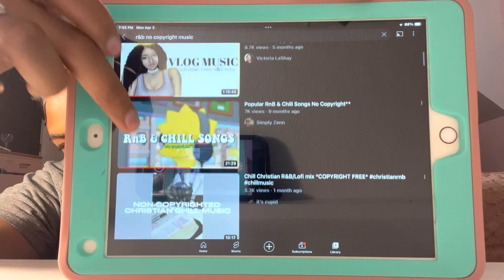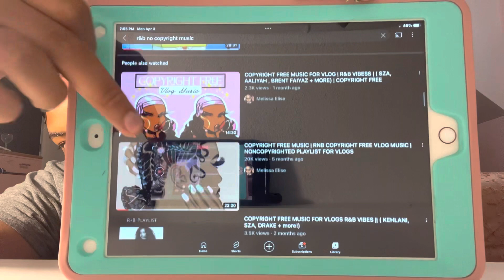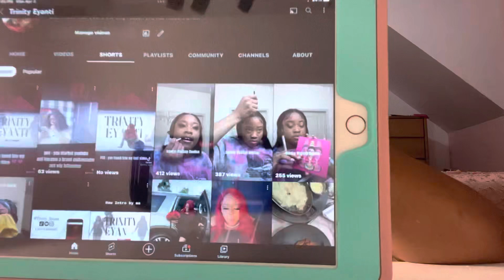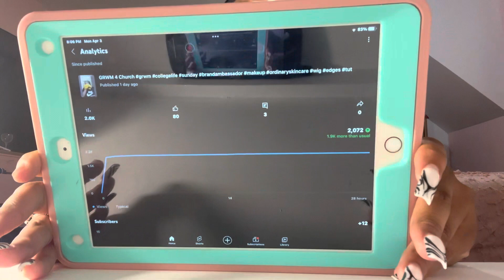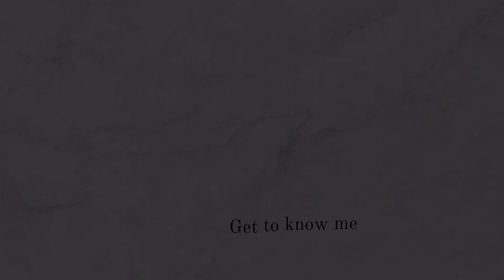Tips for Beginner YouTuber || From a beginner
Heyy girl, Welcome back!!! Hope you enjoyed the video and go check out the others girl.💗

Quote of Week: She has overcome everything that was meant to destroy her. ❤️

LAST VIDEO …